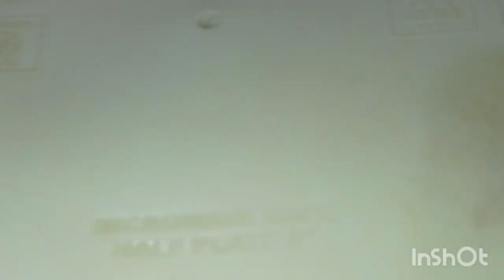এই ভাবে বানিয়ে ফেলুন মরিচ চিকেন